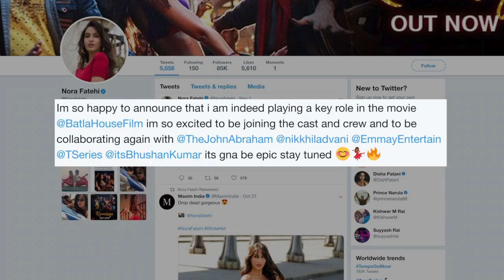John- Nora REUNITES again for ‘BATLA HOUSE’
Actress Nora Fatehi is excited to join the cast of the upcoming film "Batla House". Nora on Friday tweeted that she will be playing a key role in the movie, starring John Abraham.   This will be the second time Nora will be seen sharing screen space with John. The two were last seen together on-screen in the song "Dilbar dilbar" from "Satyameva Jayate".